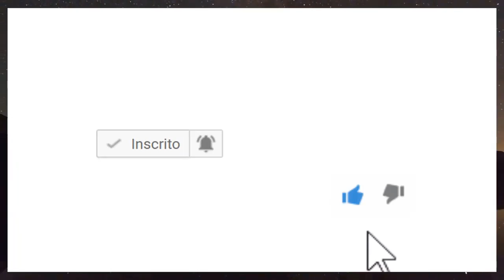Urgente triste noticia avião cai após bate em gaivotas com 233 pessoas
► Duvidas ? Comente ✔